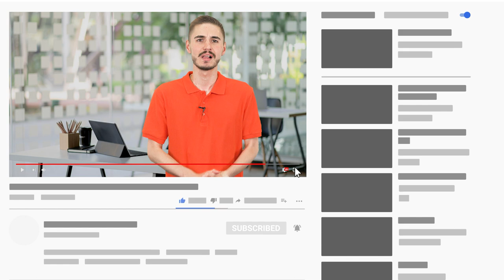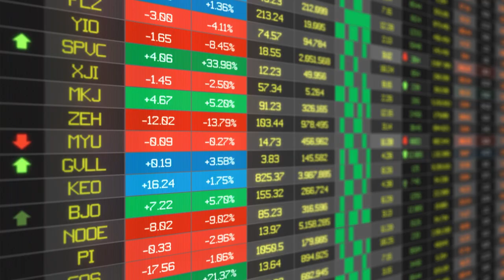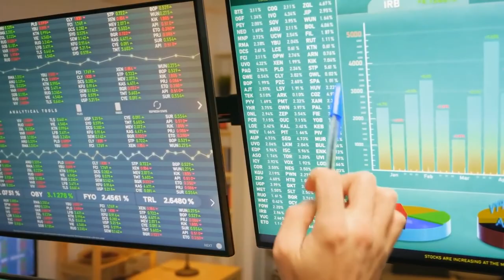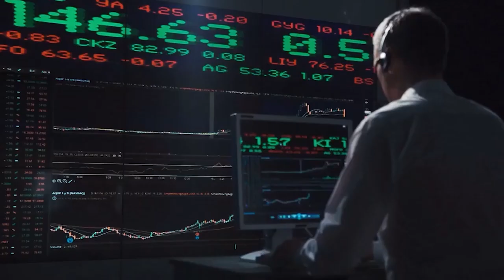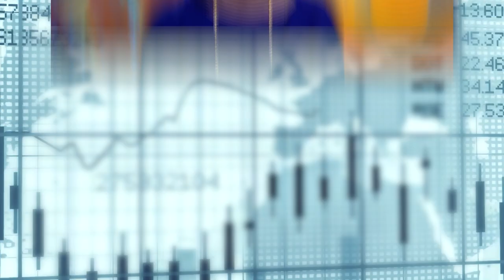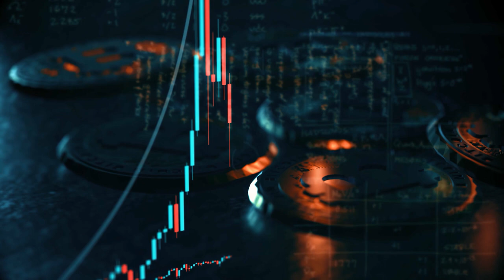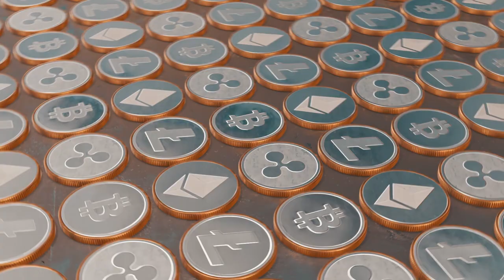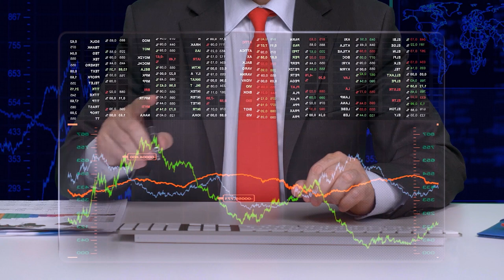PAXOS STANDARD Token - True Review On Blockchain Technology / Stablecoin Crypto News And Prediction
Stablecoins are cryptocurrencies that are designed to minimize the volatility of the price of the stablecoin, relative to a certain stable asset or a basket of assets.

A stablecoin can be pegged to a cryptocurrency or flat money. In some cases, it can even be traded for commodities. Pax Dollar offers the advantage of transacting with blockchain assets through minimized price risk. The Pax Dollar tokens (USDP) are issued as ERC-20 tokens on the Ethereum blockchain and are collateralized 1:1 through the USD held in Paxos-owned US bank accounts.

Happy 😊viewing. Let's go!
How Paxos standard token can Save You Time, Stress, and Money.

We could’t forecast just how many years the transformation will get, but we can easily guess which styles of purposes will attain traction initially And the way blockchain’s broad acceptance will eventually occur about.

Significantly of today’s cryptocurrency trading volume is through centralized exchanges, and given that 2011, virtually a billion bucks worth of digital belongings have been stolen.

After many nodes during the community arrive at a consensus and conform to a common Alternative, the block is time stamped and included to the present blockchain. This block can contain anything at all from funds to facts to messages.

Indeed, practically Everybody has heard the assert that blockchain will revolutionize organization and redefine firms and economies. Despite the fact that we share the enthusiasm for its likely, we stress about the buzz. It’s not merely protection troubles (like the 2014 collapse of one bitcoin Trade and also the more recent hacks of Many others) that worry us.

Certainly, it shouldn't be interpreted as gospel or entirely relied on. Nonetheless, enterprises and buyers can use it like a guide that will help make a decision when to act (make investments/establish) along with other research. It can also support in analyzing challenges and running expectations.

No matter what the context, there’s a strong chance that blockchain will impact your company. The pretty large issue is when.

In The only terms, Blockchain might be described as an information framework that retains transactional records and although guaranteeing protection, transparency, and decentralization. It's also possible to visualize it as a series or information stored inside the kinds of blocks which might be managed by no solitary authority.

These platforms are tackling substantial inhibitors of mainstream adoption and possess superior scalability, interoperability, treasury programs, and on-chain governance. Ethereum can also be pursuing and utilizing important enhancements and overhauls to its System.

We’re continuing our attempts to give you access to extra check here crypto belongings in Blockchain.com goods. Beginning today, you can now deposit…

TCP/IP unlocked new economic value by dramatically decreasing the price of connections. Equally, blockchain could significantly lower the price of transactions.

As an example, investors having a low-possibility urge for food might want to attend till an emerging technology is much more established and mature towards the cycle’s finish phases. However, an Trader or enterprise that has a superior-chance hunger seeking big rewards could, such as, make investments proper following a technology breakthrough has just been produced.

After the details has become processed, it can not be altered or transformed. In the event of the blockchain, if you are attempting to alter the info of 1 block, you’ll should change the total blockchain following it as Every single block stores the hash of its preceding block.

What Lots of people might not find out about Paxos is that it was in fact Established in 2012 as Paxos Trust Organization, Which for the majority of of its life it ran the cryptocurrency Trade itBit, which remains to be operates.

The Paxos Platform By using a regulated belief, Paxos is lawfully in a position to transfer belongings and monies. By combining that permission with blockchain technology those transactions can be achieved quickly, securely, and without the need of chance.